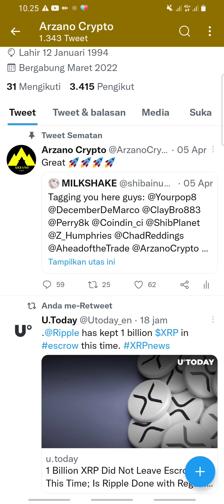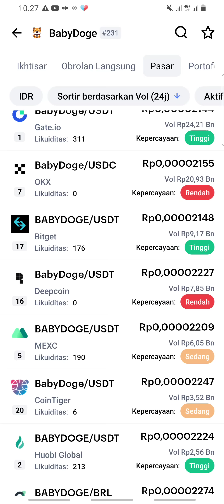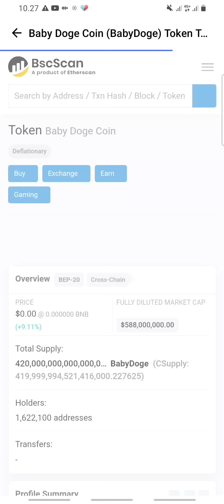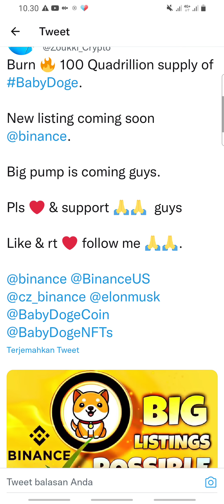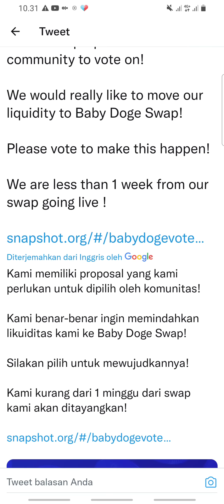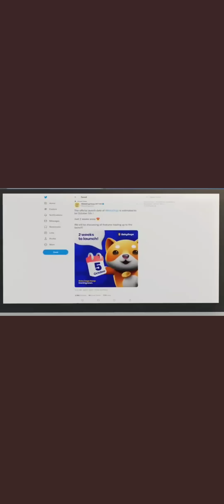BESOK GAK ADA SISA LAGI😭 BABY DOGE COIN‼️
Baby Doge Coin adalah sebuah meme token yang baru diluncurkan pada awal Juni 2021. Situs resmi Baby Doge menyebutkan bahwa penemu Baby Doge adalah penggemar atau komunitas online aset Dogecoin.

Baby Doge Coin merupakan salah satu koin meme yang terinspirasi dari Dogecoin sebagaimana SHIB, FLOKI, dan koin bertema anjing lain. BabyDoge diluncurkan pada Juni 2021 lalu. Sehari sebelum listing BabyDoge, CoinEx mendaftarkan kripto Dogelon Mars (ELON) yang terinspirasi dari Dogecoin dan pendiri SpaceX Elon Musk.